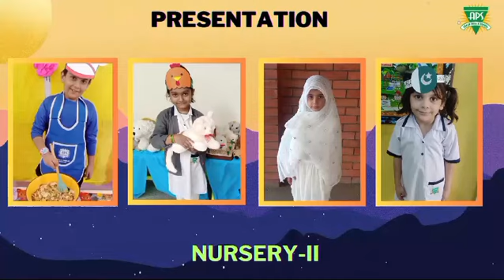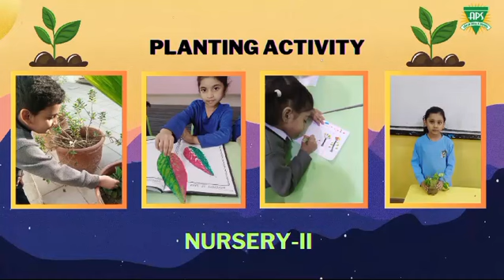3 years journey of Nursery 2021-2024 | Touch The Sky